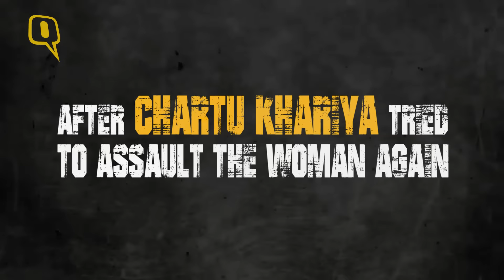The Quint: Rape Survivor Hacks Sexual Tormentor to Death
Having survived frequent episodes of sexual abuse, a woman in Jharkhand’s Gumla District hacked her sexual tormentor to death.

Video: ANI